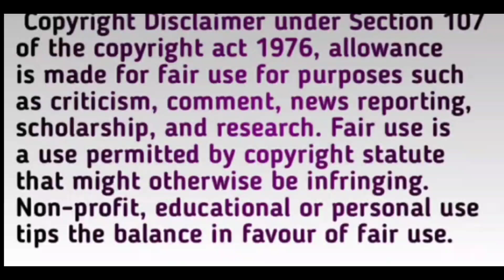Shehnaaz ने Sidharth पर फेंके फूल लेकिन ये सीन TV पर नहीं दिखाया || BB13 SIDNAAZ MOMENT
Shehnaaz ने Sidharth पर फेंके फूल लेकिन ये सीन TV पर नहीं दिखाया

Thankyou.👍🏻👍🏻